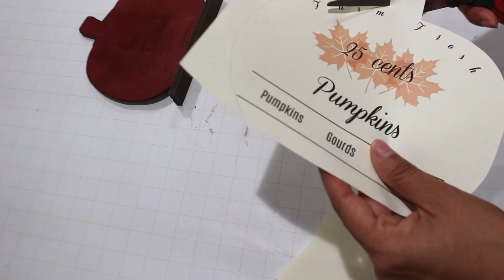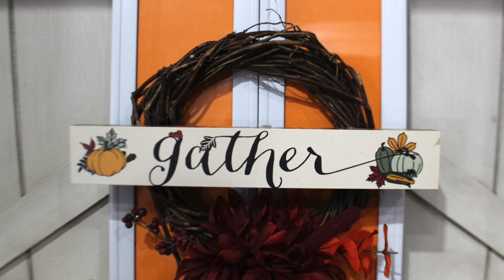FALL DOLLAR TREE DECOR DIYS 2019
✨INSPIRATIONAL YOUTUBE MERCH FOR HUSTLING WOMEN & MOMMAS!